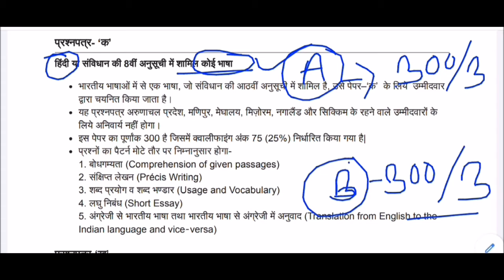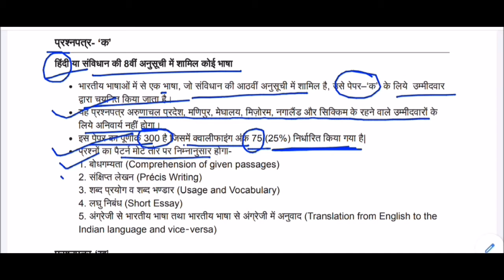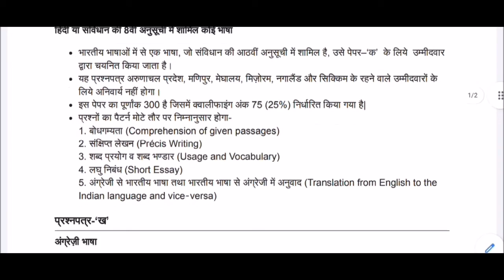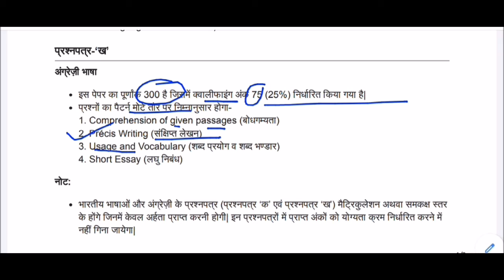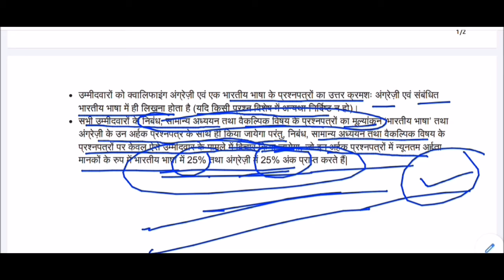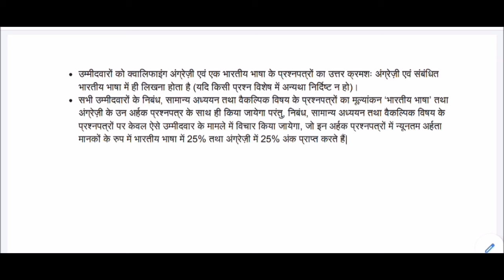UPSC Mains Qualifying Papers Paper-A & B || आईएएस मुख्य परीक्षा क्वालिफाइंग प्रश्नपत्र-‘क’ & ‘ख’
प्रश्नपत्र-‘क’   -   क्वालिफाइंग-1  अंग्रेज़ी भाषा
प्रश्नपत्र-‘ख’   -  क्वालिफाइंग-2 हिंदी या संविधान की 8वीं अनुसूची में शामिल कोई